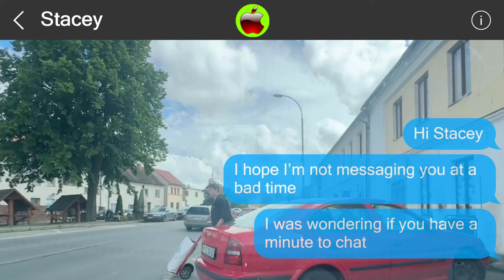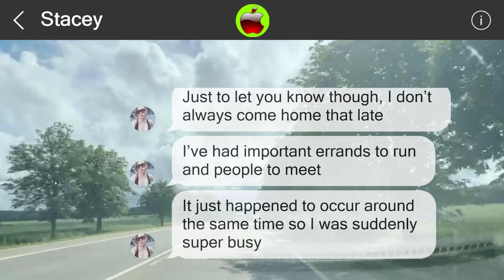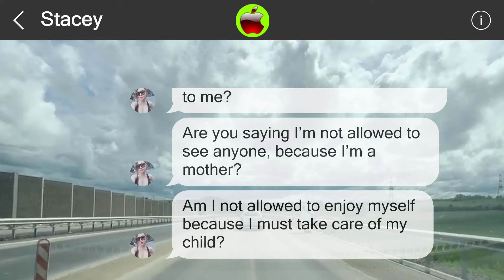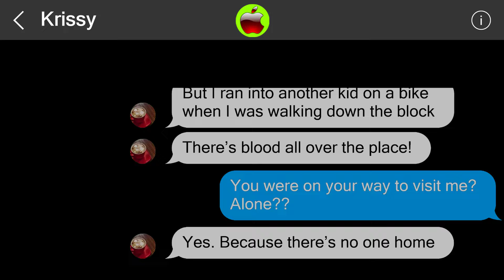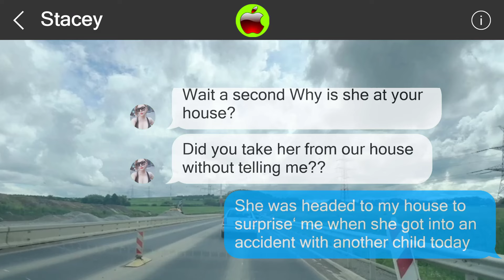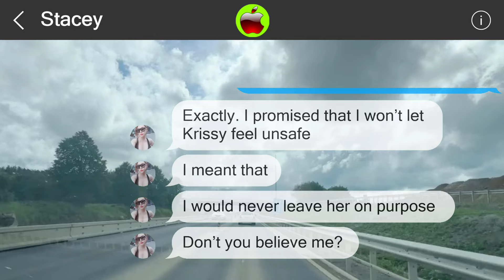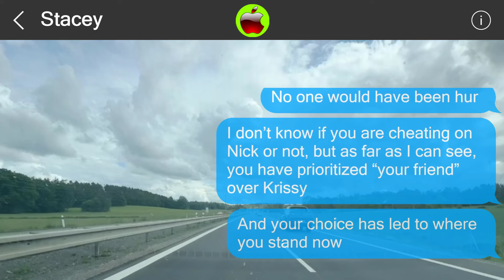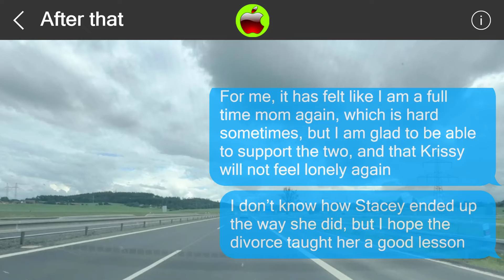Mistakes cannot be undone 850774